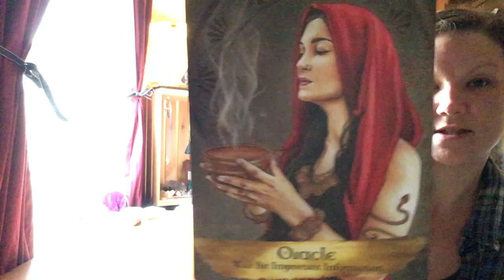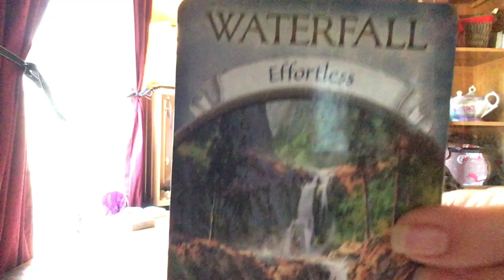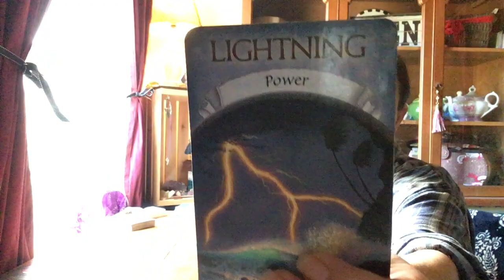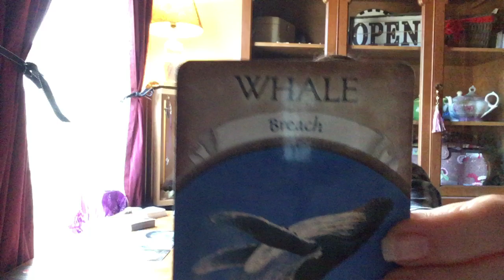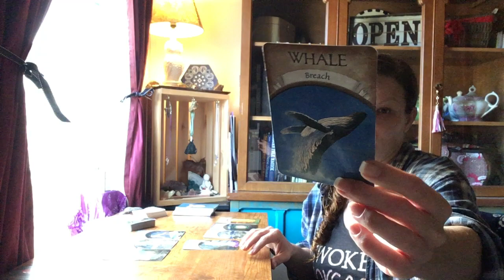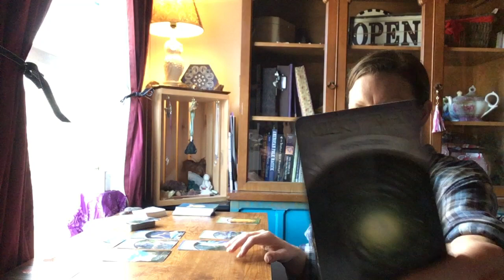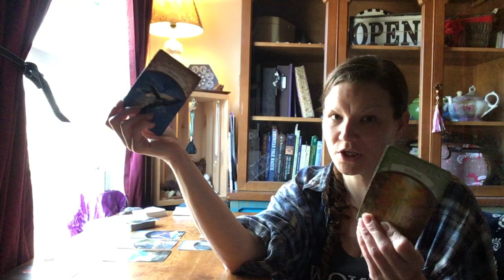Scorpio. January 2019. Unlocking your treasure! It is done.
Scorpio general channeled energy reading Jan. 2019.